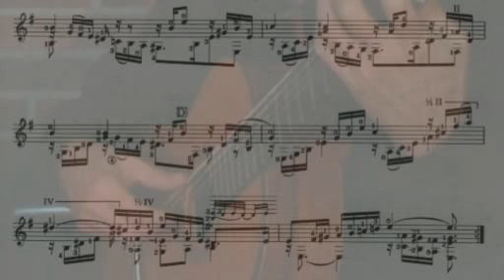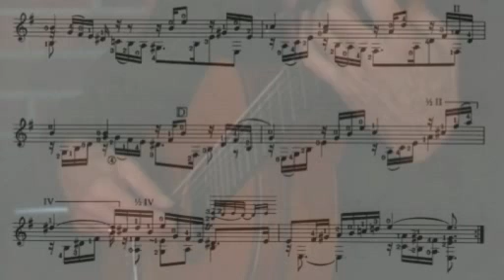Allemand-J.S.Bach, Guitararrangement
The allmand is from the Suite in E minor, BWV 996, and is usually assumed to be intended for the lute. This arrangement is from the book: Solo Guitar Playing II by Frederic Noad.
It sounds as my ambition level has passed my achievement level, but it's great fun trying.
My guitar: Antonio Raya Pardo, Granada 1988.